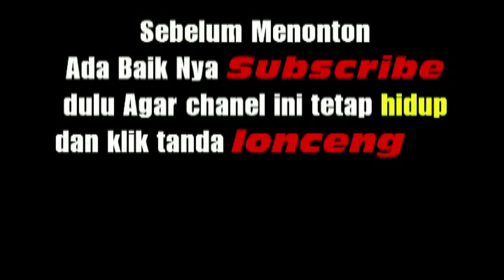RAMAI NYA PESTA TAMBAK ADAT BATAK DI TOBA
"MANURUNG ENTERTAINTMENT PORSEA:

-MENERIMA JASA VIDEO EDITING + YOU TUBE
-YOU TUBE WEDDING

HP / W.a : 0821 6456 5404
chanel you tube " MANURUNG ENTERTAINTMENT PORSEA "